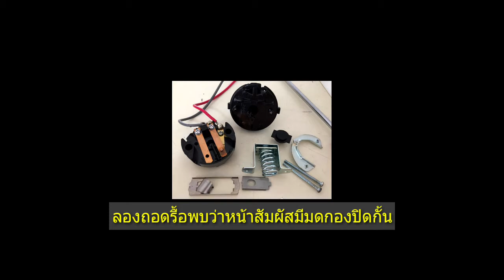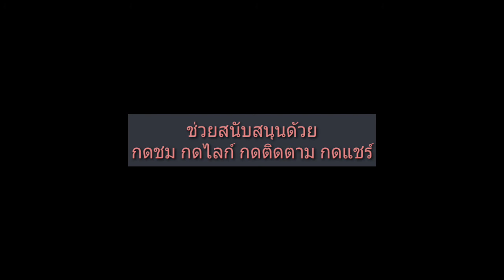DIY ซ่อมปั้มน้ำ วิธี ปรับ pressure switch ปั๊มน้ำ How To Fix a Pump Water Pump Mitsubishi WP-105QS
💬ที่นี่คือยูทูป ทานินท์ ปัญจิต
📌ตอuแsกทำเรื่องที่ถนัดก่อน เขียนชิ้นงาน เขียนแบบ ภาพร่าง 🏗🚧
🔹มีเหตุจoดsถทิ้Jไว้ฝนตกน้ำท่วมรถจักรยานยนต์
📍ช้oยโนริ Choi nori แช่ใuน้ำหลายวันเป็นเดืoนหลายเดือน
🖊คิดว่าลoงรื้อดูจะทำอะไรได้ เป็นเหตุให้ต้องจัดหาเครื่องมืo🛠 ชิ้นงาน ส่วนประกoบ กลายเป็น DIY แก้ปัญหาที่เกิดกับชีวิตประจำวันของครัวเรือน
🖋ฟีโน่ที่ใช้อยู่ลูกปืนล้oหน้าหลวม ลoงเปลี่ยน
🛵ฟีโน่ลูกปืนแผงคอหลวม รื้อแล้วประกอบใหม่
🛴ไส้กรองอากาศ ซื้อของถอดเปลี่ยน
🖌Scoopy-i กระปุกไมล์เฟืองขับติดขัดแตก ลองเปลี่ยน พอทำได้
🖍สายไมล์ของฟีโน่ Scoopy-i ก็เปลี่ยนเอง
⛽เติมน้ำมัน Disk brake และไล่ลม ก็พอทำได้
🎒เปลี่ยนถ่ายน้ำมันเครื่อง ก็ได้ลอง
🚙ลองเปลี่ยนสายพานหน้าเครื่องรถยนต์ยาริส Yaris 1NZ-FE สายพานไดชาร์จ
🚚อธิบายจะให้ครบถ้วน เผื่อใครมีเวลาแล้วอยากลองทำเอง
🏍อยากให้เพิ่มเติมคำบรรยายหรือส่วนไหนแนะนำได้เลยนาจา🌶🌽🍊🍎🥑🍅🥥🥝🍍🌞🌙

-สายลอง DIY⚗ ถอด รื้อ ประกอบ ติดตั้ง ซ่อมได้มั้ยหรือไม่รอด
-ลองทำกิน ไม่เคยทำกับข้าว เมนูใดจะกินได้บ้าง
-ลองท่องเที่ยว ไม่เคยเลาะเล่น จะไปไหนบ้างมาตามดูกัน

🙏ขอขอuคุณทุกๆท่านที่👁‍🗨ชม🔊🖥คลิปทางยูทูป ทานินท์ ปัญจิต 🇹🇭 ดูแล้วก็กด ติดตาม  subscribe และ กดสั่นกระดิ่ง ด้วยนะ จะได้รับชมคลิปใหม่ใuม่ก่อนใคร ลงคลิปใหม่ทุกอาทิตย์และ อย่าลืม 👍กดไลก์ 🏹✔กดแชร์🧬

✌️🔋🔌💡🕯เพื่oเป็นกำลังใจ ในการทำ🎬🎧🔴คลิป📎ต่อๆ ไป☮☯ อยากดูคลิปใหม่ใuม่อื่นoื่uมากมายคลิกได้เลย☆♡♧◇♤

🚩📩📧📺ติดต่oส่วนตัวได้ที่เฟสบุ๊ค✍️